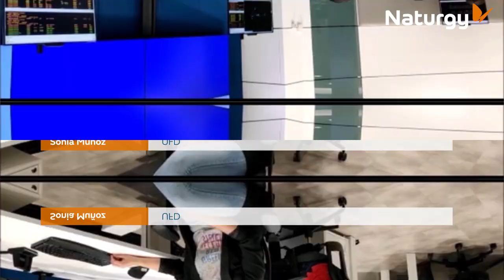La energía no se crea, ni se destruye... se comparte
Todos los profesionales de Naturgy estamos ComprometidosContigo y trabajamos diariamente para que no falte la energía estamos donde estemos porque